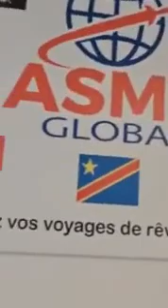Rando Astride Mabweni a repondre Mama Kongo